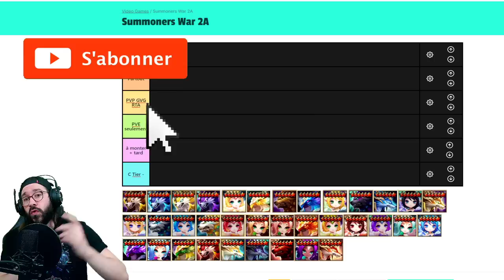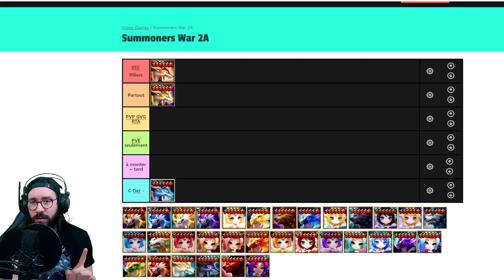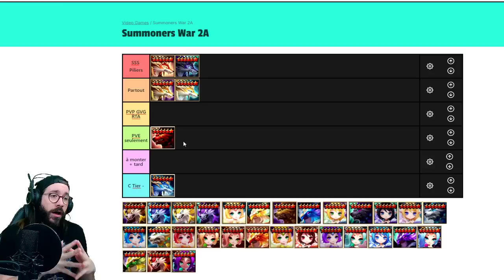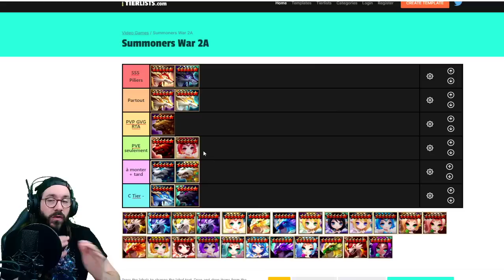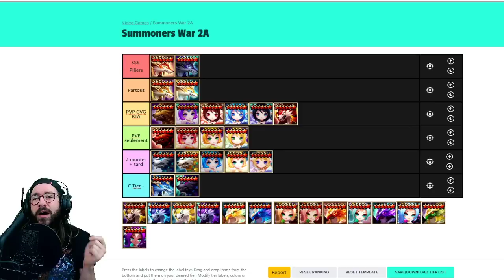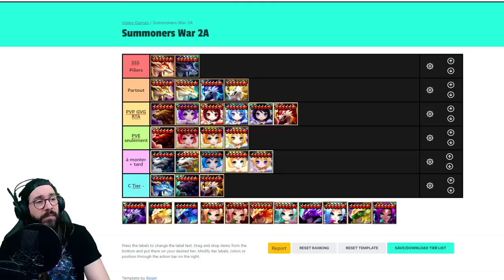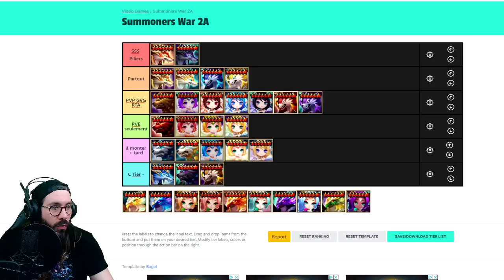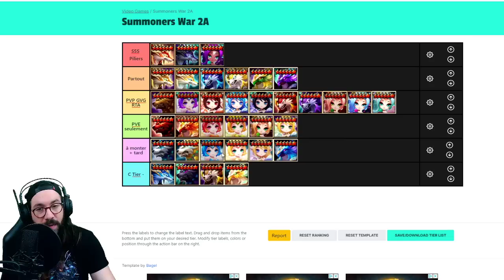🔴 TIER LIST 2e EVEIL AVEC LES GRIFFONS - Summoners War FR